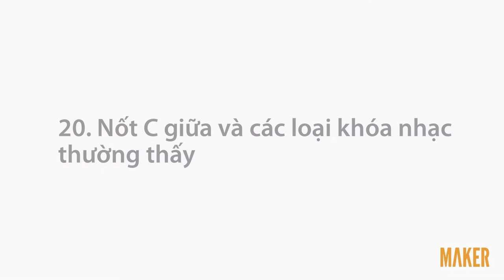Nhạc lý cơ bản 20. Nốt C giữa, khóa Son, Khóa Pha, Khuông nhạc Liên hiệp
Đừng quên chia sẻ video hữu ích cho bạn bè mình biết cùng với bạn nhé. Cảm ơn các bạn đã ủng hộ!
Lớp học: Nhạc lý cơ bản dành cho người "chậm hiểu"
Hướng dẫn: Nguyễn Thái Hà (Tạp chí MIX)